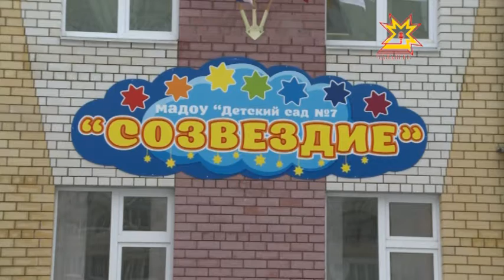Республика Информаци Кăларăмĕ 03.03.2015 дневной выпуск